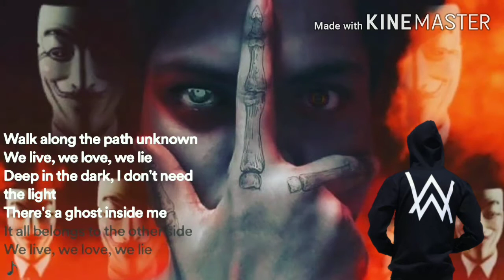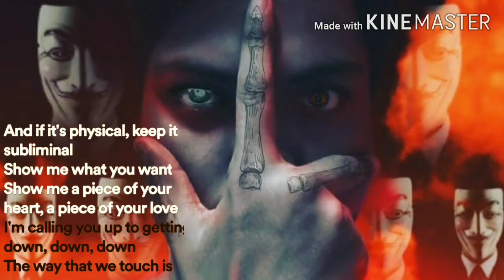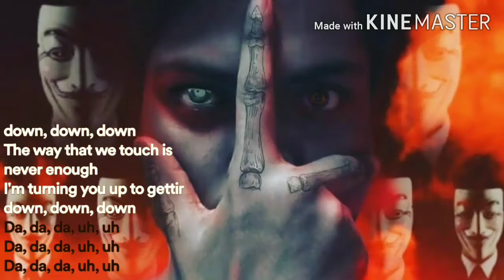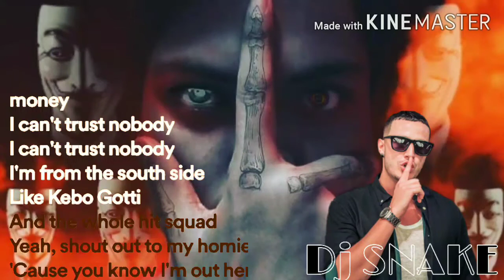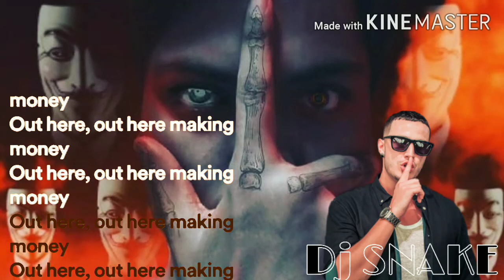PHANTOM MIXTAP || ft. Dj SNAKE | ALAN WALKER | MEDUZA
Welcome to PHANTOM BEATS!!

Dj SNAKE ( MAGENTA REDDIM, TRUST NOBODY)
MEDUZA (Peace of your heart, Loss control)

Let's get connected, follow me on